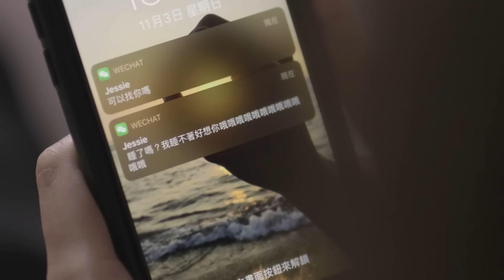李婭莎 Sasha Lee【浪費情歌 Wasted Love】Feat. Lovely Road Official Music Video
【ROCK 4KMV】
李婭莎 feat. LovelyRoad 《浪費情歌》MV

「捍衛愛情 珍惜親情」是李婭莎『毒糖仔』專輯的兩大主軸

李婭莎表示，做為一個現代女性，在面對情感時，不應該再永遠處於弱勢，要學會懂得捍衛，也要懂得拒絕，更要懂得追求。

『毒糖仔』專輯中的《浪費情歌》(李婭莎 feat. Lovely Road) ，是由李婭莎親自作曲，歐育齊填詞，是專輯中女性追求幸福3部曲的2部曲，力邀多次合作的金曲製作人小冷操刀編曲，R&B的韓式曲風，青春洋溢的唱腔，完全跳脫出台語歌的框架，由李婭莎搭配擁有4國血統的混血音樂人莊來恩及歐育齊共同演繹。將現代女性追求愛情與勇於拒絕的俏皮完美詮釋。

浪費情歌
【音樂製作團隊】
曲：李婭莎 Sasha Li
詞：歐育齊 Ou Yu Chi
製作人Producer：強里歐 Leo Cheng /小冷 Frio Cheng / 歐育齊 Ou Yu Chi
編曲Arranger：小冷 Frio Cheng (爵享音樂 J S Music)
木吉他 Acoustic guitar：黃小玉 Jil Huang
高音薩克斯風 Soprano Saxophone：歐育齊 Ou Yu Chi
和聲編寫 Chorus Arranger：歐育齊 Ou Yu Chi / 莊來恩 R.M.A
和聲演唱 Chorus：李婭莎 Sasha Li/歐育齊 Ou Yu Chi / 莊來恩 R.M.A
配唱錄音師 Recording Engineer (Vocals)：小冷 Frio Cheng
配唱錄音室 Recording Studio (Vocals)：B-Mic Studio
混音師 Mixing Engineer：小冷 Frio Cheng
混音工作室 Mixing Studio：B-Mic Studio

製作公司 Production｜FoolKids Film Studio
導演 Director｜呂小猴
執行導演 Co-Director｜廖景棟
副導演Assistant Director｜ 歐育齊
攝影師 Director Of Photography｜Joken
燈光師 Gaffer｜阿Ben
燈光助理 Assistant Gaffer｜林柏傑
製片 Producer｜紀曜
執行製片Co-Producer | 阿本
剪接 Editor｜程子奕
調光 TC｜程子奕
妝髮 Make up & Hair ｜Bella
演員Cast｜男演員Jason 女演員Pony

特別感謝 CHLOE CHEN 服裝贊助
特別感謝 周子謙

浪費情歌
詞  歐育齊
曲  李婭莎

不知影擱是啥原因
連對我講的白賊話  攏無要無緊
感情按下原廠設定  空白了
想你的格式

我的眼淚 重播幾次
包廂裡敬著陌生的彼此
所有畫面  又NG了一次
在我的歌詞  沒有你的紀念價值

麥擱浪費  這條情歌
唱到燒聲  你咁會聽
想你那晚  你咧衝啥
放我孤單  等嘎心痛

沒你的我  夠卡快活
失去了後  我才知影
兩個人唱的虛華

(Rap)
欸 My Ex babe
容許我這樣叫你 my Ex babe (呵呵)
做不成老夫妻 算是我的福氣
我不想忘記 卻已經成了過去
當初的山盟海勢 咱兩人詛咒到忘記
偷偷唸你最愛的情歌 卻被你說的好像很浮誇

今晚的我還不想睡  點了杯馬丁尼加冰
又不合口味（ 我想愛沒有道理）
當初講甲糖蜜甜 今仔日（讓紀念永遠懷念）
變破銅爛鐵（ 讓你別再一直碎念 ）

看 那陌生的（一個轉身兩個世界）
彼此（也許我們不是同類）
是看著衣櫃裡的（我的衣櫃沒有鏡子）
鏡子 （面對面照著不同樣子）
這個故事開始 就註定要分開
沒你的劇本 離開是上好的決定

兩個人唱的虛華

啊 ~ ~

(Rap)
你可以對我吵對我鬧   （這條情歌）
也可以轉身走掉    （你咁會聽）
我不想問不想逃    不想自討無聊（你咧衝啥）
我想你和你想我的方式存在不同解釋 （等嘎心痛）

兩個人 唱的虛華